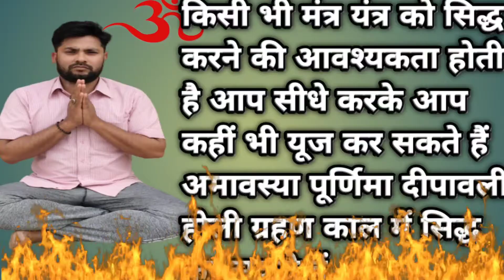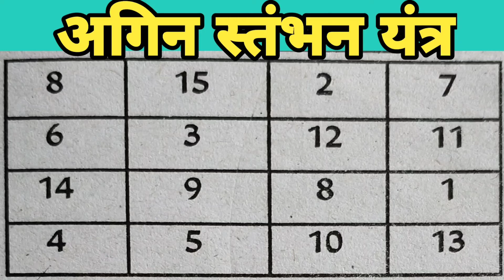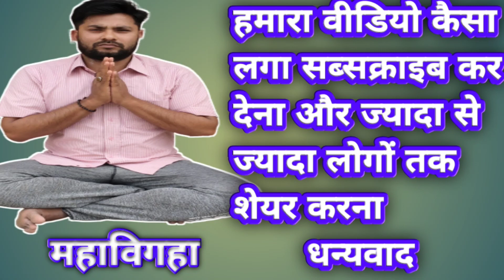अगिन स्तंभन यंत्र,अग्नि स्तंभन मंत्र,आग बुझाने के तरीके,अग्नि यंत्र mahabigha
अग्नि स्तंभन यंत्र

अग्नि यंत्र
आग के बुझाने का यंत्र

आग बुझाने का तरीका

 आग बुझाने का मंत्र

घर में ना आग लगने का यंत्र

अग्नि कैसे बुझाए

अग्नि प्रयोग यंत्र |आग बुझाने वाली यंत्र

यंत्र

स्तंभन मंत्र क्या होता है

stambhan Mantra

Agni Mantra

stambhan mantra

shatru stambhan mantra

stambhan tantra mantra

virya stambhan mantra

buddhi stambhan mantra

stambhan tantra

mukh stambhan mantra

jivha stambhan mantra

shatru mukh stambhan mantra

mantra

stambhan yantra

shatru mukh stambhan yantra

shabar mantra

stambhan nivaran mantra

shatru stambhan shabar mantra

tantra,stambhan prayog

shatru stambhan

yantra

stambhan mantra in hindi

tantra vanaspati stambhan

vashikaran mantra

लडकी पटाने का विडियोलिंक

Hi I am Dr Dharmendra Kumar welcome to
My channel mahabigha

Doston doston is challenge pe tantra Mantra se video latest aate rahte hain tantra Mantra se latest video dekhne ke liye chalein ko subscribe kijiye is video mein main Vidya prapti ka Mantra batane ja rahe hain Vidya ko kaise prapt kiya ja sakta hai hai Vidya prapti ke liye sabse a aasan Mantra secret in Nashik Mantra mein bata raha hun to chalun ko subscribe kijiye Bell ghanta notification ko press kijiye abhi koi naya video dalen to update sabse pahle a doston man Saraswati ka upay aap upay kar sakte hain thank you so much